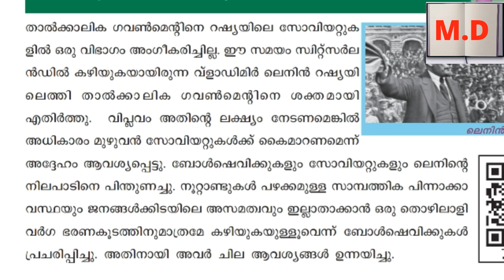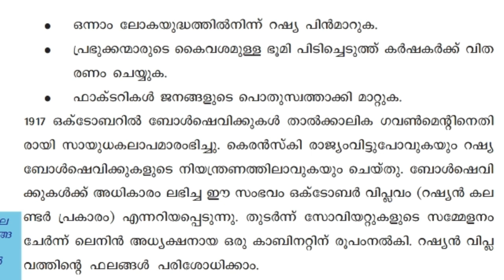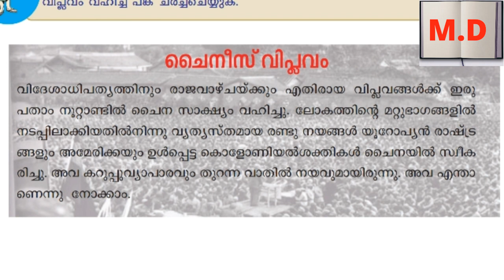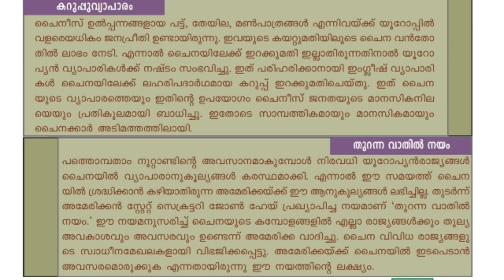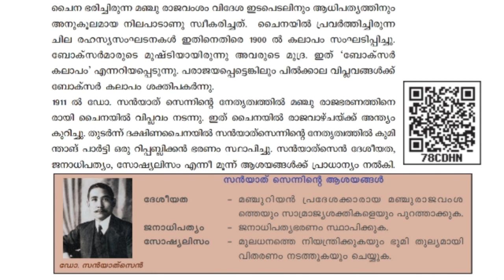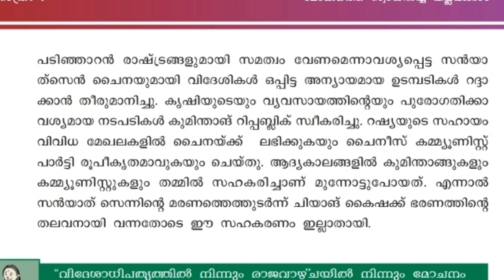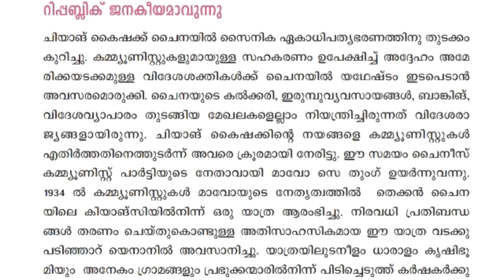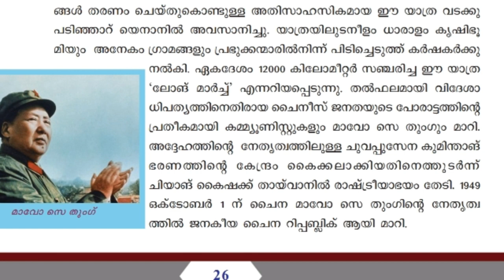Revolutions That Influenced The World/PART-4/Social Science/MASTERS DIARY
10th Class Social Science-1 1st Chapter Part-4